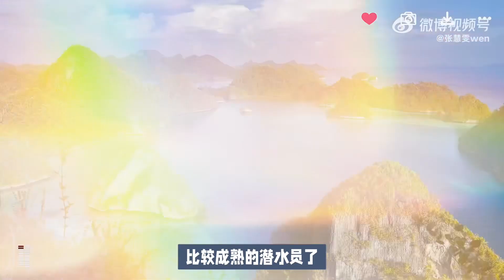[23.04.18] Zhang Huiwen (张慧雯) Vacation Vlog in Indonesia